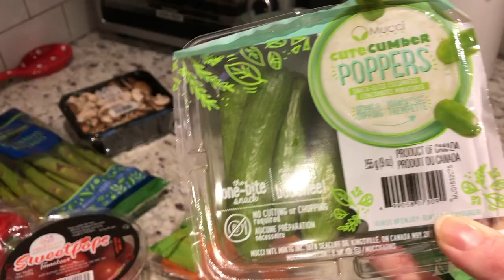First Time Shopping At Lidl | HUGE Grocery Haul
I shop at Lidl for the first time EVER and my life is changed forever.